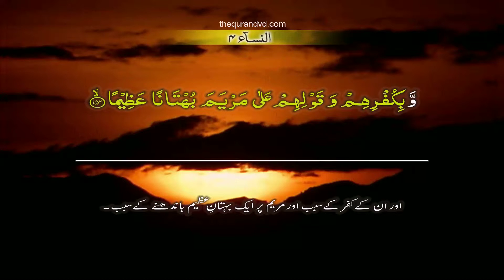An Nisa 004 [156] HD Quran tilawat Recitation Learning word By word Surah 4 - Chapter 4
An Nisa 004 [156] HD Quran tilawat Recitation Learning word
By word Surah 4 - Chapter 4